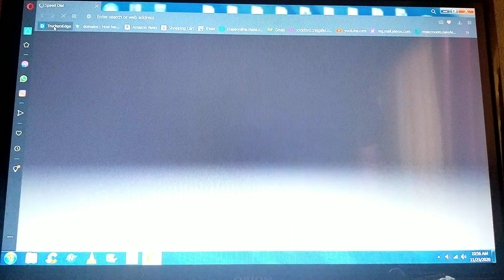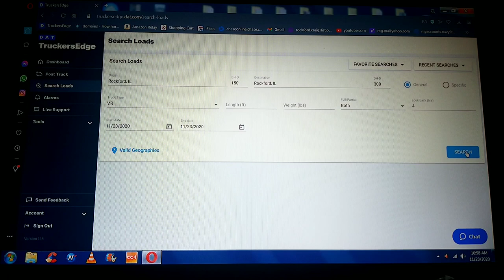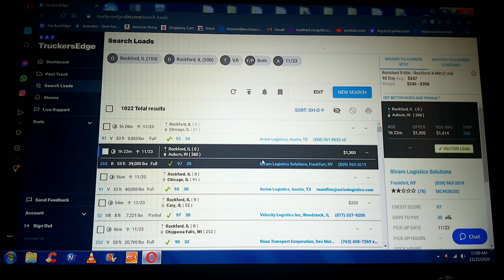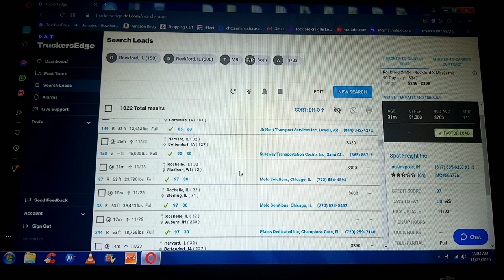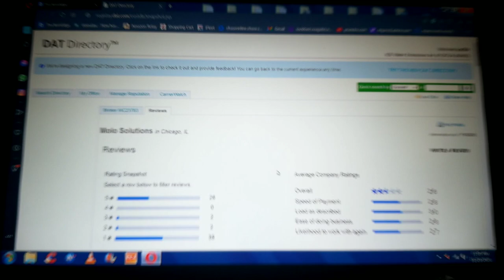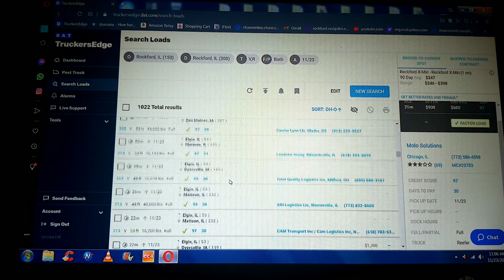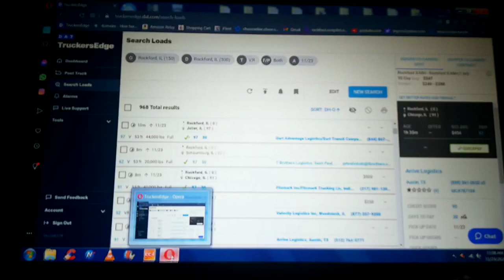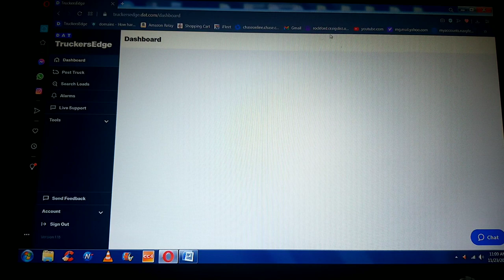DAT Load Board - Find more loads from DAT! Free 30 Day Trial $$$$$$$$$$$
Just a quick video on how I look for loads when I 1st wake up on the DAT load board.  If you don't book your own loads or plan on doing so... this video is not for you.

HERE IS THE LINK FOR YOU TO GET 30 FREE DAYS ON THE DAT LOAD BOARD:

DAT Load Board - Find more loads from DAT!
DAT Power with advanced features for carriers and brokers

For product reviews please send to :
9853 N.Alpine Road
Suite 505
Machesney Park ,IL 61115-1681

How to make money in trucking. You have stumbled upon one of you-tubes most under-rated channels. Not sure if you found this channel on a recommendation or you just got lucky and clicked on a video. Whatever decision delivered you to this destination rest assured  you will leave with more information about trucking than you came with.
My goal for this channel is to give you information that I feel will help you capitalize on every opportunity that comes your way.  There is no secret to success in trucking. It's 90 percent grind and 10 percent luck. Lucky for you I am willing to share  what I have learned from my 90 percent grind.
Help a driver become a trucker. It's one thing I want you to remember if nothing else: IT DON'T MATTER WHAT KIND OF TRUCK YOU DRIVE AS LONG AS IT WILL DELIVER A LOAD, BUT YOU AIN'T GONNA MAKE NO MONEY IN TRUCKING IF YOU CAN'T KEEP THAT LEFT DOOR CLOSED.